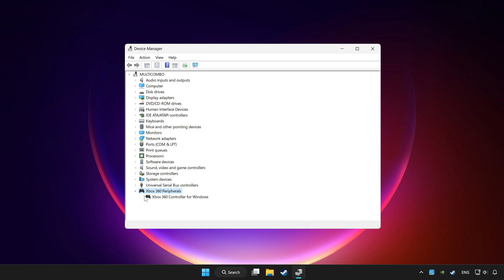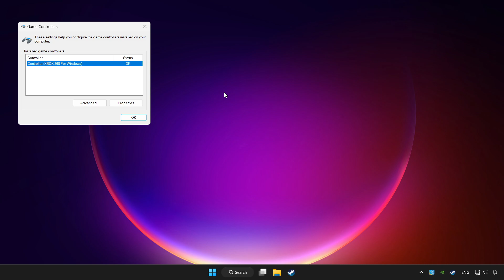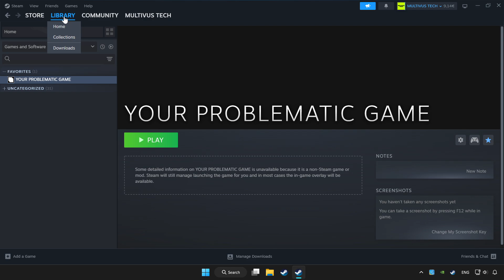FIX Zenless Zone Zero Controller/Gamepad Not Working on PC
I'm going to show How to FIX Zenless Zone Zero Controller/Gamepad Not Working on PC